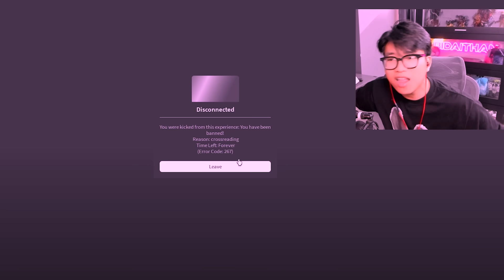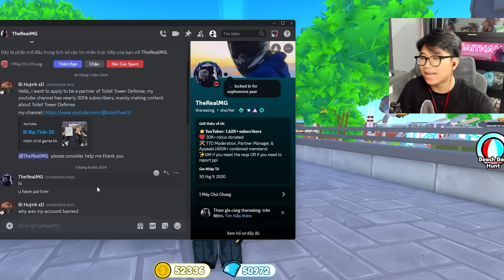BI HUỲNH ĐÃ BỊ TOILET TOWER DEFENSE BAN VÀ DÙNG 1,000,000 GEMS SĂN UPGRADED TITAN CLOCKMAN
📍Blox Fruit, Fisch, Roblox dưới cmt nha ae 💕